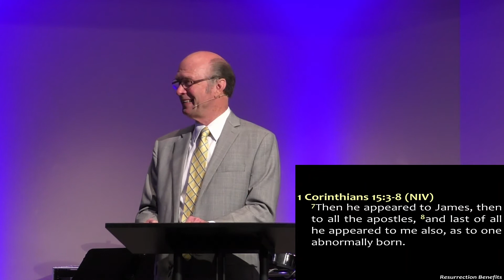Resurrection Benefits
Was Jesus Christ resurrected?  Was it a ghost that 500 plus people saw after His death?  What does Christ's resurrection mean for you?
Dr. Barry Culberson focuses on the thought:  Because of the resurrection we now have a human in the Godhead who understands us.